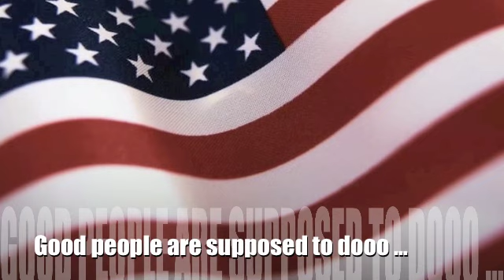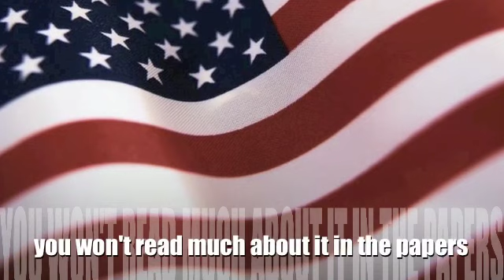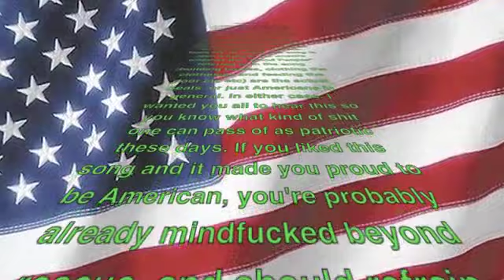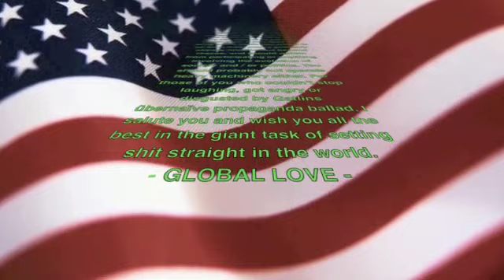Americans, That's Who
Larry Gatlin sings the praises of Seal Team Six.